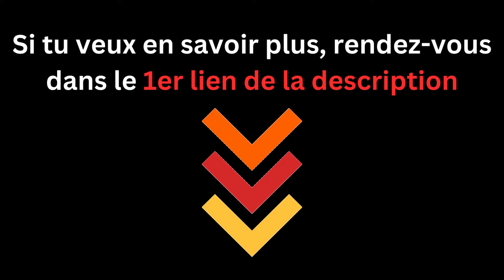La meilleure rampe de levage pour voiture en 2024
Quand tu fais une vidange ou de l'entretien sur ta bagnole, il faut souvent la lever pour accéder aux parties mécaniques en dessous. Pour ça, une rampe de levage, c'est super pratique.

T'as pas mal de modèles différents sur le marché. En gros, c'est deux structures avec un plan incliné qui mènent à une plateforme et une butée pour arrêter la voiture. Ça permet de soulever tout type de caisse en toute sécurité et ça rend les manipulations plus faciles.

00:00 - Intro
00:10 - Qualité professionnelle, avec levage hydraulique